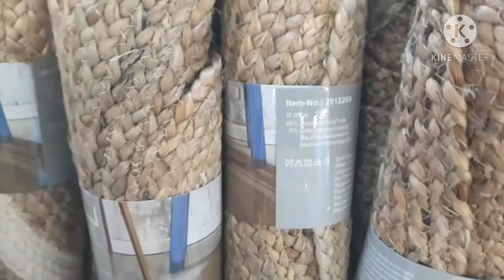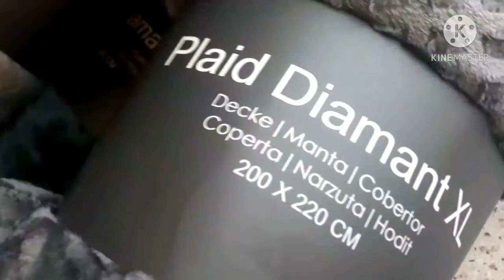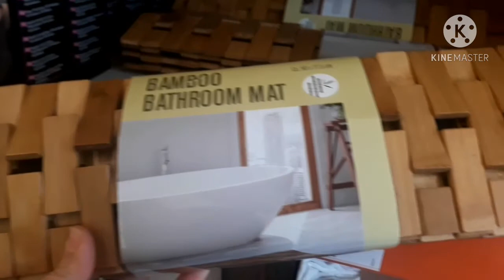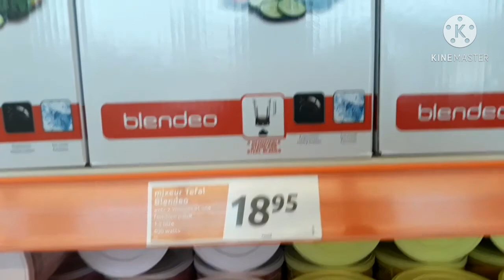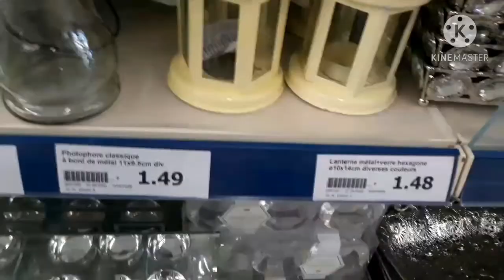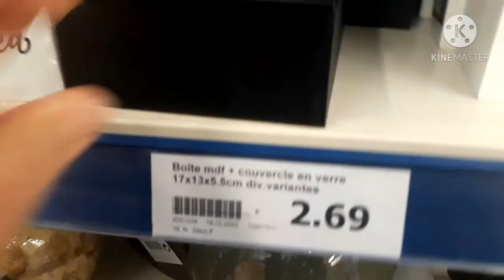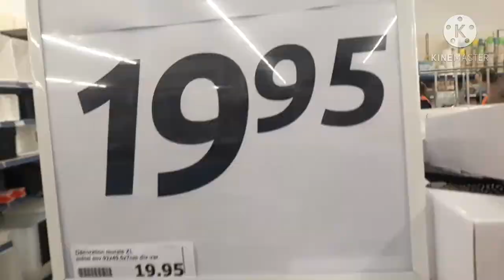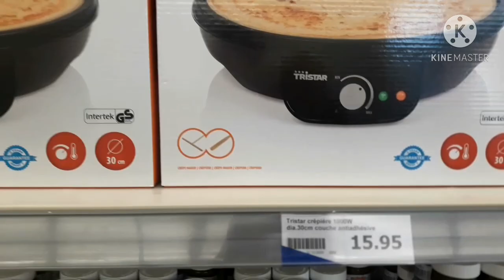Arrivage Action 30 décembre 2020 جديد اكسيون 30دجنبر 2020 action Arras